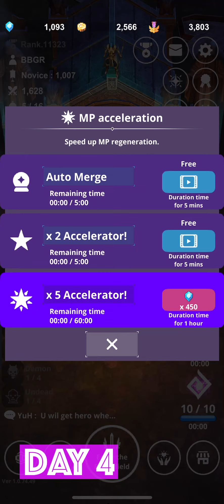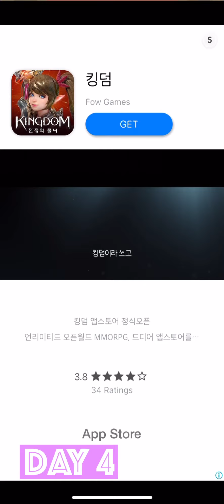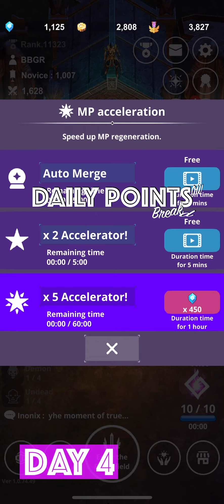Merge Raid.io - Review 4/5, Game Play Walkthrough No Commentary 4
Provider: DAERI SOFT
Release Date: November 11, 2020
Age Rating: 9+